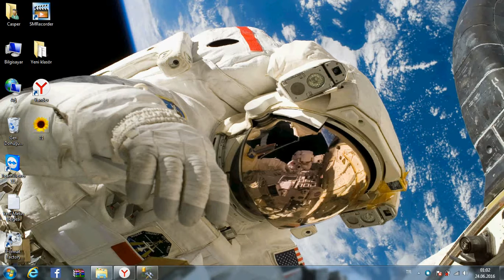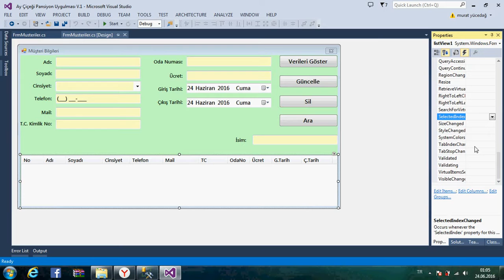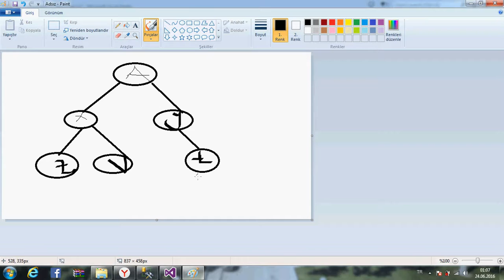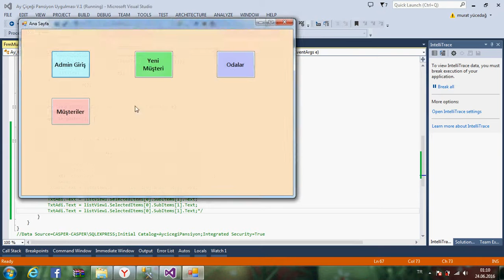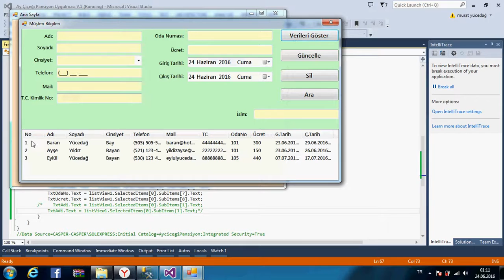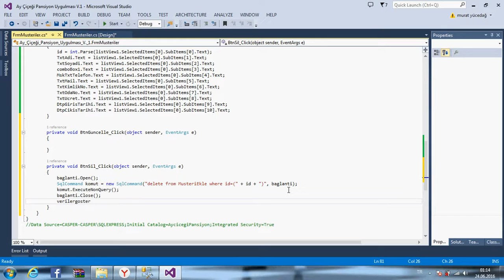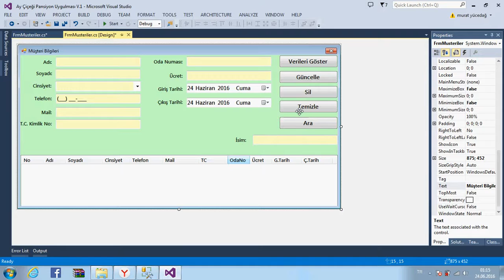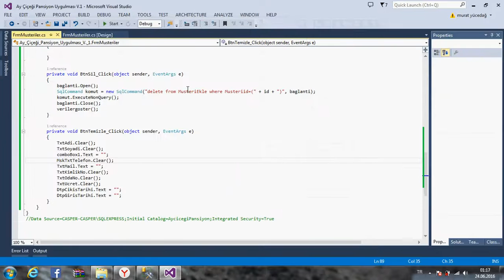Pansiyon Kayıt Uygulaması Ders / 9